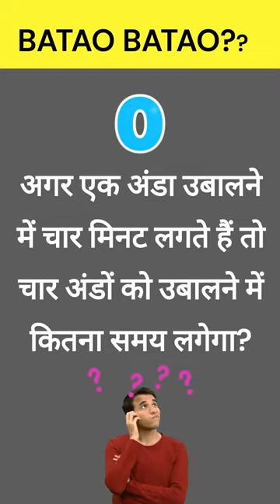Solve This Tricky Riddles And Win🎉 | Riddles In Hindi 🔥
Can you solve this tricky riddle.😄